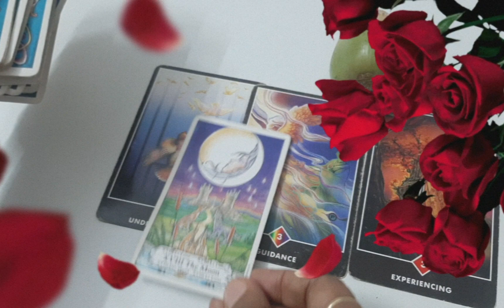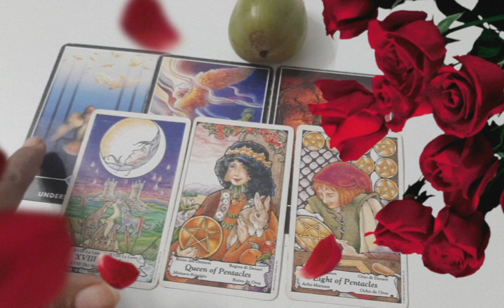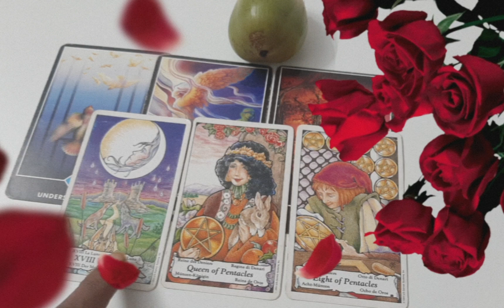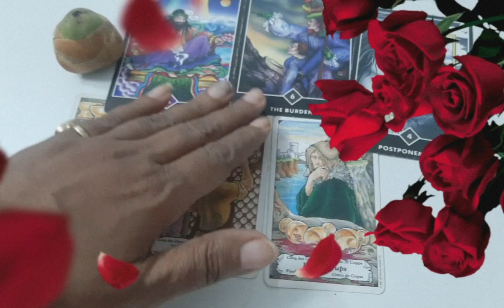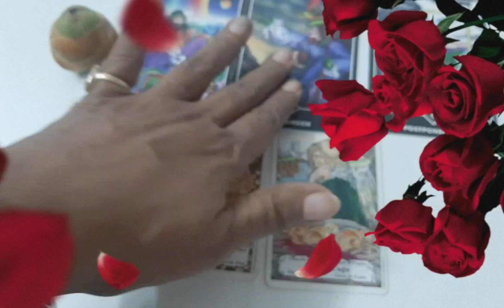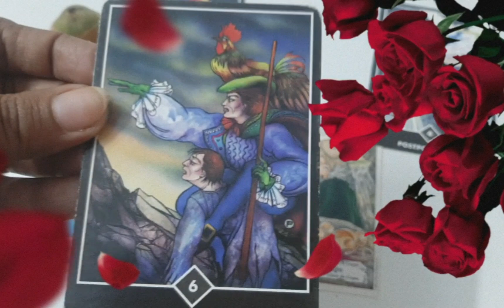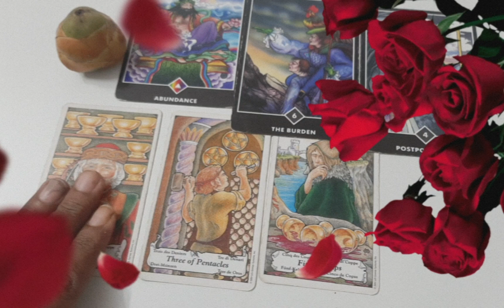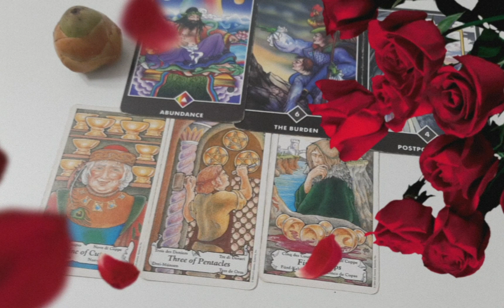Durga Maa ka message suniye Hindi tyro reading